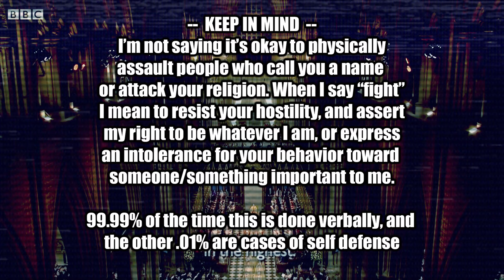Jesus Was Not A Punk (Christians Can Fight)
Christians used to have teeth. Many still do, but the smug fedora tipper is quick to label any form of assertiveness or self defense as hypocrisy. It's really not worth it to discuss with these kinds of people, as they are not acting in good faith. It's not 2009 anymore there's better ways to spend time than arguing on the internet, and that's all those kinds of people do all day.

Follow me, and ask your questions here!

God
Jesus Christ
Pacifism
Christ
Christianity
Self Defense